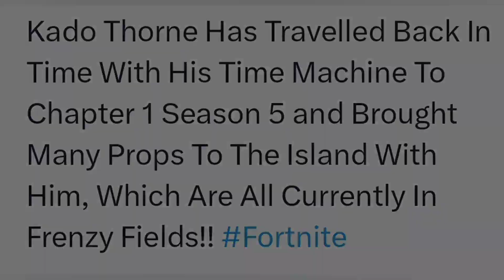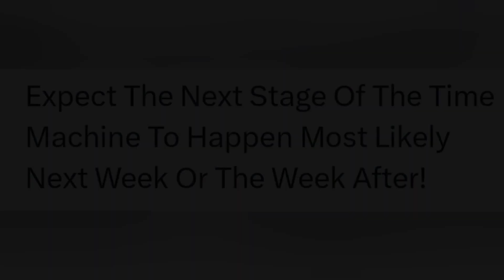The CHAPTER 1 MAP Is Starting IT'S RETURN..! (Season 5 Props On The Island!!)